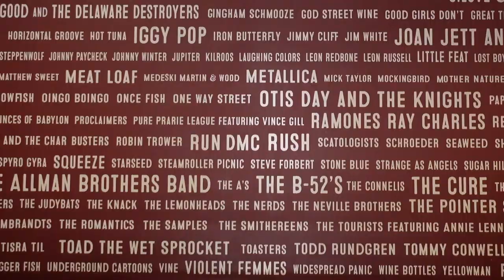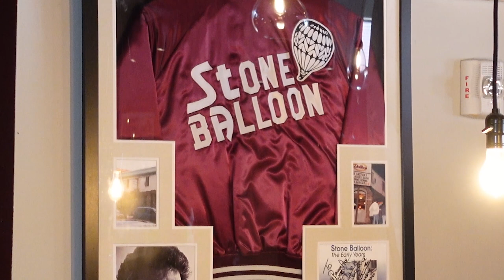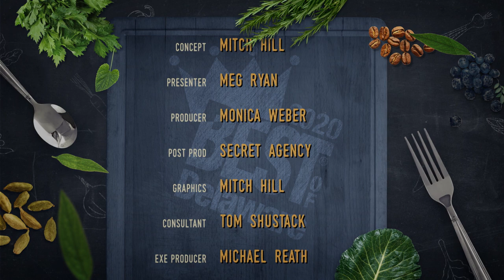Best of Delaware 2020 Winner Show: Stone Balloon Ale House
Welcome to Best of Delaware 2020! We're taking the show on the road to introduce Best of Delaware Week, happening July 23-Aug.1. Join us as we visit winners throughout the state and learn what makes them the BEST. For a complete list of all the fun, visit bestofde.com